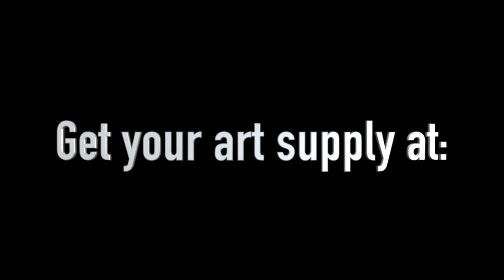Morning Sunshine | Landscape Painting | Oval Brush Art | Acrylics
* COLORS - violet, titanium white, vandyke brown, mid yellow, indian yellow